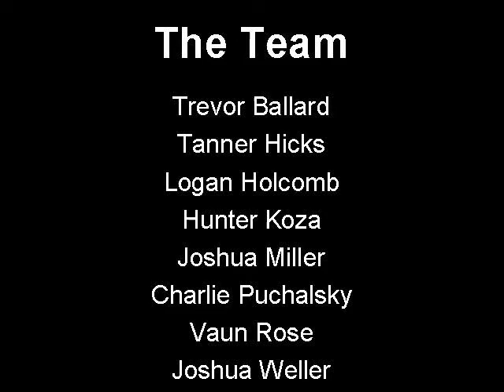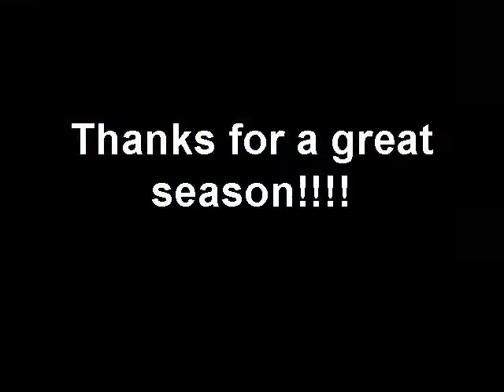Green Gators Football